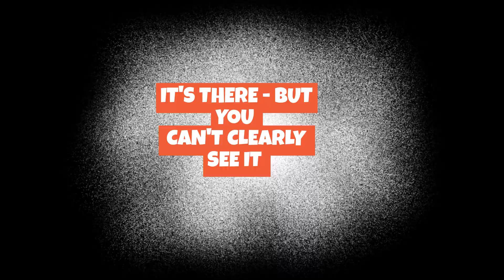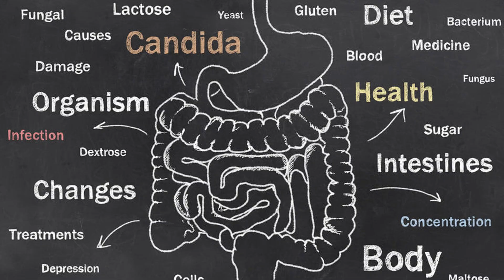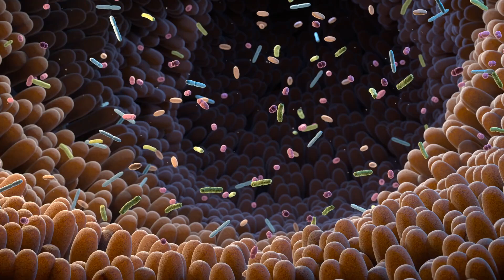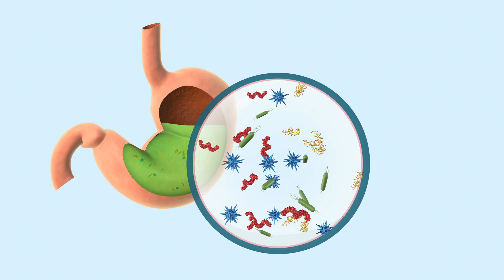Brewing Booze Inside Your Body: The Auto-brewery Syndrome and Treatment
Brewing Booze Inside Your Body:  Auto-brewery Syndrome and Treatment

Are you drunk on the foods that you are eating?

Did you know that you can make your own alcohol in your gut? It is a rare condition, but given the risk factors, ie antibiotic overuse, antacid overuse, and JUNK FOOD, it may actually be quite common on a subclinical level. It might even explain why food addiction is so powerful and difficult to beat.
This video looks at the cause and treatment of auto brewery syndrome.

01:12 What  is Auto Brewery Syndrome? How does it Occur?
02:04 Symptoms of Auto Brewery Syndrome
03:09 What are the Risk Factors?
05:03 A hidden cause of food addiction?
05:58 Treatment for Auto brewery Syndrome

Drug-Induced Psychosis
Will Power

00:00 Auto brewery syndrome
01:12 What  is Auto Brewery Syndrome? How does it Occur?
02:04 Symptoms of Auto Brewery Syndrome
03:09 What are the Risk Factors?
05:03 A hidden cause of food addiction?
05:58 Treatment for Auto brewery Syndrome